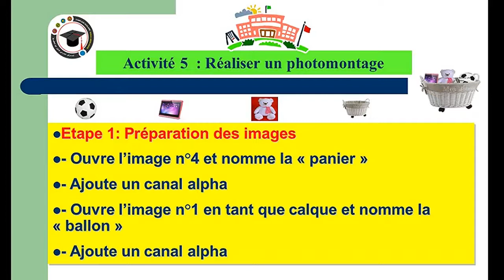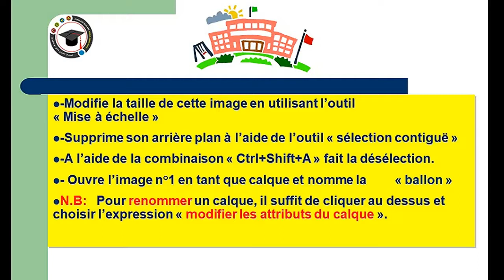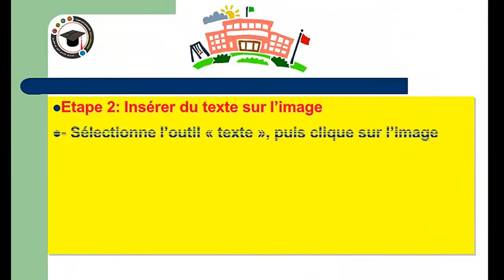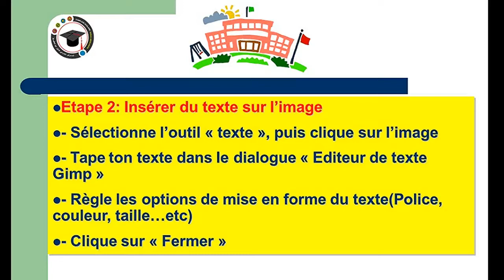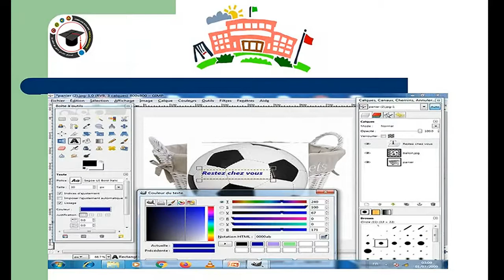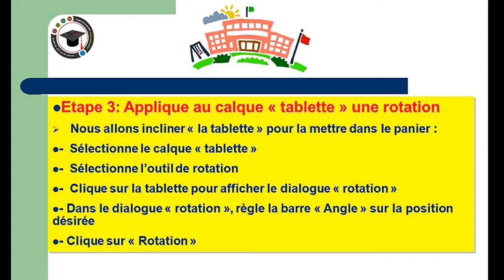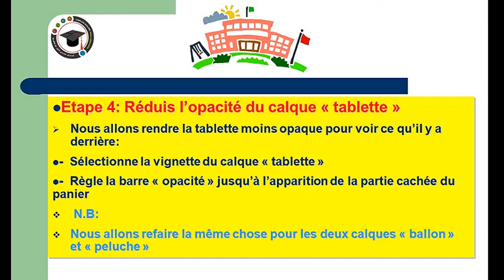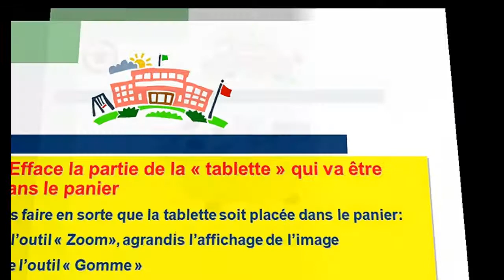Cours à distance :" Photomontage avec gimp" - Présenté par : Hilalia Guennouji